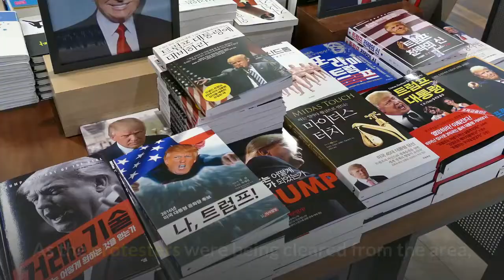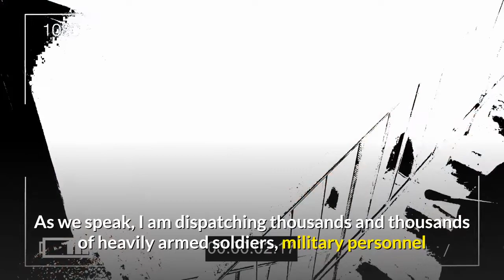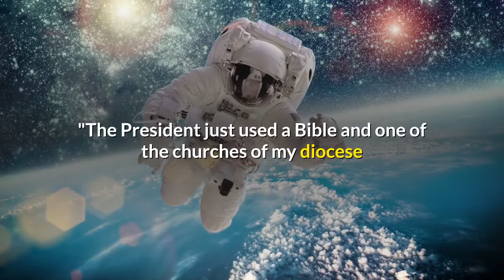Police used tear gas, pushed back peaceful protesters for Trump church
Police reinforced by National Guard troops forcefully pushed back protesters outside the White House Monday evening to clear a way for President Donald Trump to visit a church, just minutes after he said he wanted a military show of force against violent protests gripping the country. As television cameras showed live images of Trump's quick stop at the historic St. John's Church, where a small fire caused damage to its basement during protests the night before, the president posed with a Bible and with senior members of administration. Moments before, police had cleared largely peaceful demonstrators from the area, using tear gas and beating some with batons and shields, including at least one news photographer. The dramatic escalation, 15 minutes before a nighttime curfew was due to go into effect, came soon after D. C. National Guard troops were deployed near the White House. As the protesters were being cleared from the area, Trump came to the White House Rose Garden to call himself the "law and order" president, saying "domestic terrorism" was to blame for the unrest."As we speak, I am dispatching thousands and thousands of heavily armed soldiers, military personnel and law enforcement officers to stop the rioting, looting, vandalism, assaults and the wanton destruction of property," he said. "We will end it now."He called on governors to use their National Guard military police units to "dominate the streets" and threatened to deploy the active duty military if governors failed to use the National Guard more forcefully. He said he may invoke the 1807 Insurrection Act, which permits a president to deploy military inside the U. S. to deal with civil disorder. Following his remarks in the Rose Garden, Trump and his aides walked across Pennsylvania Avenue to pose before cameras at the church, holding a Bible."We have the greatest country in the world, we're going to keep it nice and safe," he said, expressing resolve that the country is coming back but did not otherwise engage on reporter questions. Attorney General Bill Barr, Defense Secretary Mark Esper, White House Chief of Staff Mark Meadows, National Security Adviser Robert O'Brien and White House press secretary Kayleigh McEnany joined the president for a group photo. He then began the walk back to the White House after just a minute or so in front of the church, his daughter Ivanka trailing him. Bishop Mariann Edgar Budde issued a response to the president's visit to the church, "The President just used a Bible and one of the churches of my diocese as a backdrop for a message antithetical to the teachings of Jesus and everything that our church stands for. To do so, he sanctioned the use of tear gas by police officers in riot gear to clear the church yard. I am outraged."In a tweet, Arlington County Board Member Libby Garvey said that officers from the northern Virginia city were recalled from Washington.